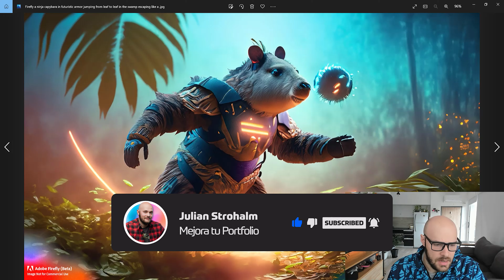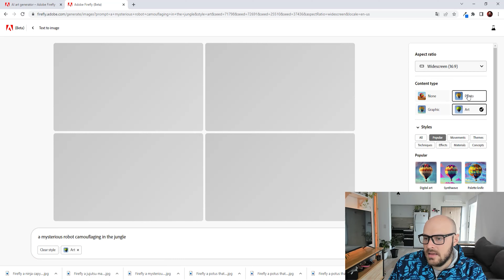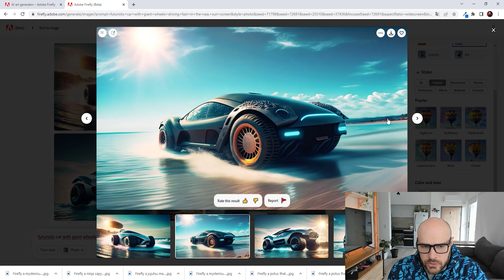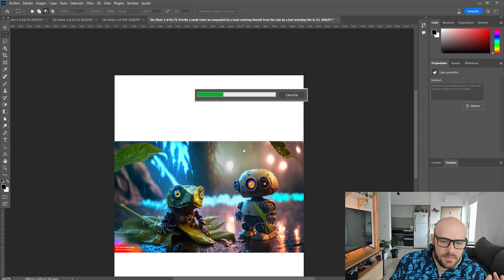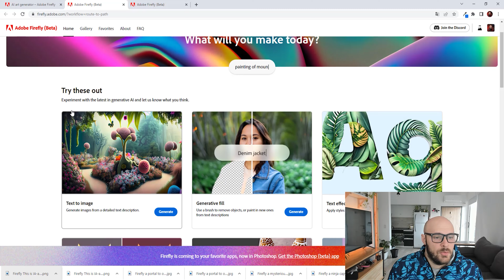ADOBE FIREFLY 🔥 LA NUEVA IA DE ADOBE 🔥 COMO CREAR IMAGENES ALUCINANTES 🤯🤯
Hola, hoy les comparto un video de unas pruebas que hice con adobe firefly la nueva inteligencia artifial que incorporo adobe para, a traves de promps, poder generar imagenes. Me parece increible la cantidad de recursos que tiene ya que permite setiar los tamaños, puntos de vista, efectos y estilos. Creo que esta inteligencia artificial, asi como el generative fill o relleno generativo es una actualizacion muy importante en lo que respecta a Adobe.
Voy a estar subiendo estas imagenes finales en mi instagram

Ustedes que opinan respecto a estas herramientas? Sirven? No sirven? Estan descontroladas?🤯 🤯 🤯 🤯 🤯

Como siempre pongo, cualquier sugerencia para mejorar el contenido es bienvenida :D

Querés ver mas de mis trabajos?